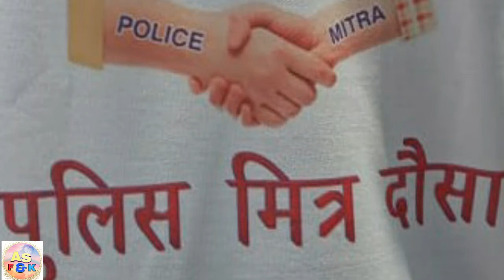पुलिस मित्र बांदीकुई। POLICE MITRA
पुलिस मित्र योजना का उद्देश्य ऐसे स्व प्रेरित व्यक्ति को जोड़ना है जो पुलिस के साथ कंधे से कंधा मिलाकर समाज व जनहित के कार्यो में पुलिस की सहभागिता के रूप में कार्य कर सके। पुलिस मित्र योजना से पुलिस और  जनता के बीच सामंजस्य ओर समन्वय की स्थापना होगी। जिससे भय मुक्त ओर अपराध मुक्त समाज को गति मिलेगी। कोरोना काल की इस महामारी में पुलिस और पुलिस मित्र ने जो कार्य किया है वह काबिले तारीफ हैओर इसी बीच पुलिस को भी पुलिस मित्र की दोस्ती रास आने लगी है
पुलिस मित्र बांदीकुई। police mitra. Police mitra bandikui dausa. Corona Warriors।
पुलिस मित्र।
पुलिस मित्र बांदीकुई दौसा।